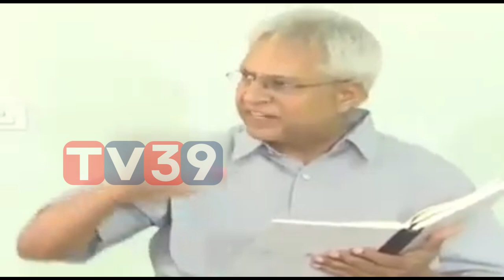Undavalli Arun Kumar Sensational Comments on Andhra Pradesh ..! YS Jagan - Political Updates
watch : Undavalli Arun Kumar Sensational Comments on Andhra Pradesh ..! YS Jagan - Political Updates